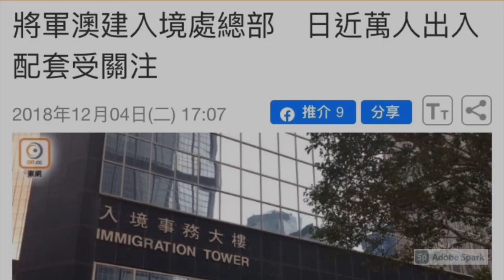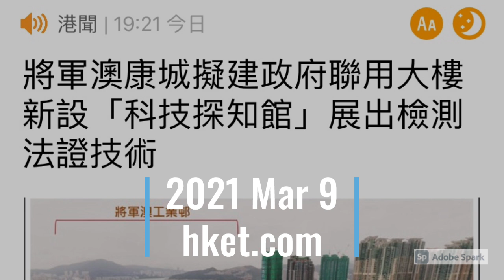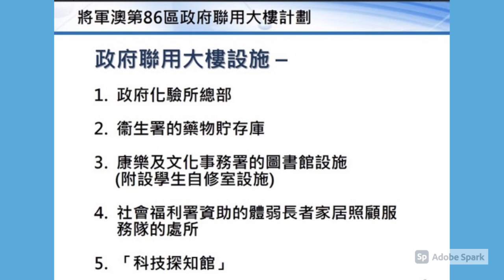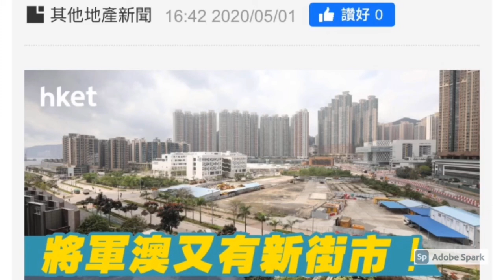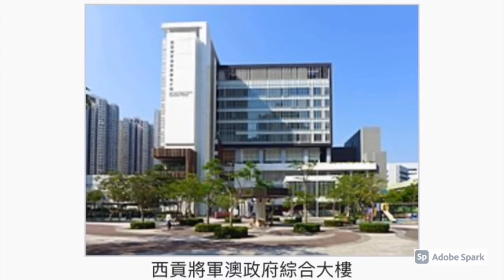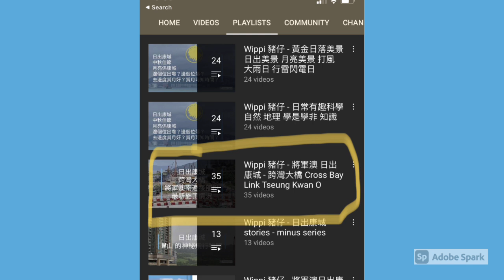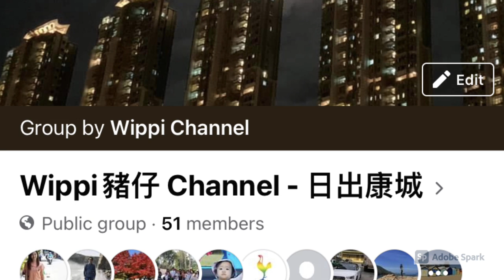日出康城 #291 可能有新政府聯用大樓？Part 2 將軍澳 有政府大樓建築群？有幾大？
日出康城, 可能有新政府聯用大樓, 將軍澳, 有政府大樓建築群, 有幾大？,